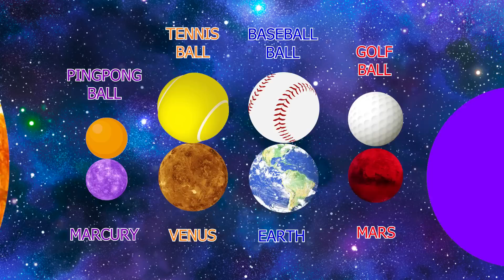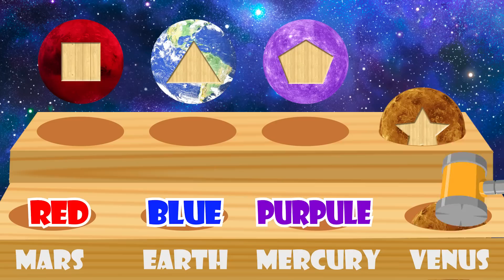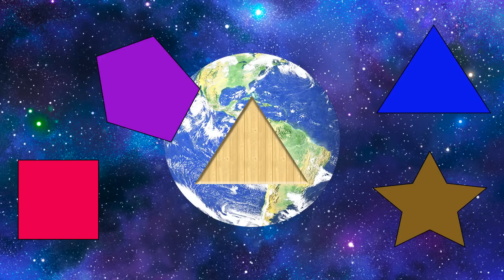Planet Earth Planet Venus=★Planet SIZES comparison for BABY ★Funny Planet for kids★8 Planets size